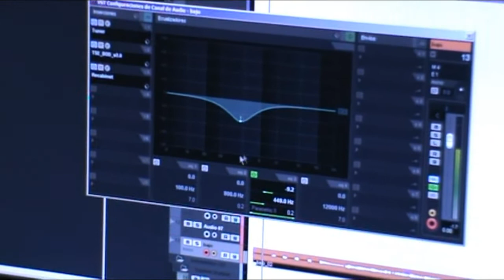Metrallo - Recording guitars and bass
Recording guitars and bass for the album 'Kill The Witch'.
Nodriza Studios.